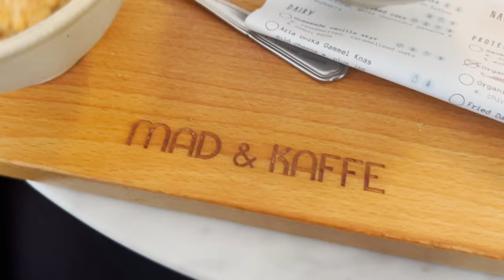COPENHAGEN…completely UNIQUE! 🇩🇰 🤩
Copenhagen, Denmark…what a city! It’s so unique and has so much to explore + do. It might have more bikes than Amsterdam. I mean they have entire bike garages instead of car garages. It’s WILD!

Copenhagen highlights |
✨ Seeing how Danish high schoolers celebrate graduation [never seen anything like it]
✨ Hydrobiking through the canals
✨ Going on a bike tour around the city
✨ Eating at the cutest cafes + restaurants…it’s a HUGE FOODIE city
✨ Finding the most unique group workout class
✨ Doing a day trip out to the Forest Tower
✨ Finding Reffen…a super cool street food market

💜 TRAVEL TIP 💜 |
Definitely book the Hydrobiking tour on Airbnb Experiences. You’ll see Copenhagen from a unique perspective, feel like a celebrity, + have the best time. If you don’t know what Hydrobiking is…watch the video. 😉

I’m beyond grateful for you + your support.
Help a wanderer out….

💜 Ashley [aka Ever Wander]